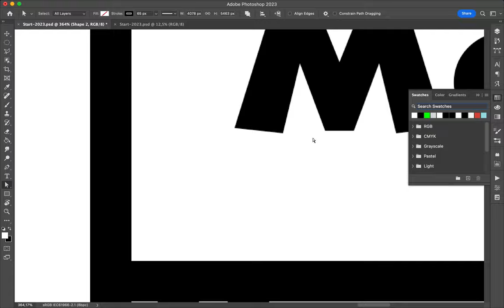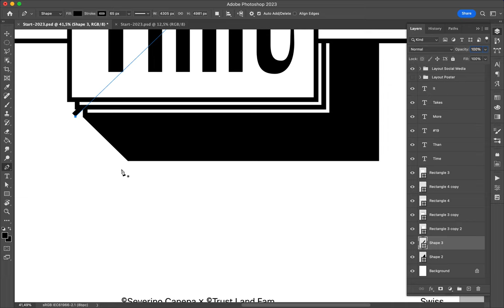Poster Speed Art 1700 More Than Time 19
Poster number 1700 is a new milestone and a minimalist creation!